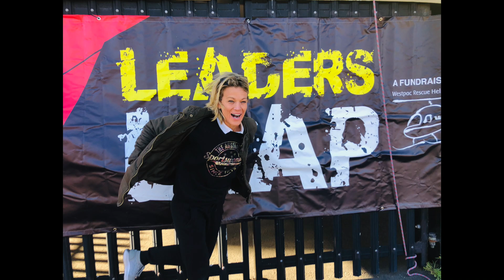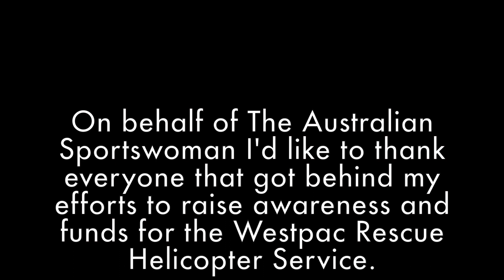Leaders Leap Day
This video is about Leaders Leap Day